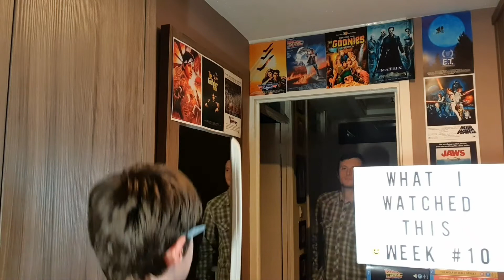What I Watched This Week | Week 10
Welcome to this new format that I will release every Saturday until the end of 2021.

In this video I tell you about the films that I watched in this tenth week of the year.

Hope you enjoy the special intro to the video.